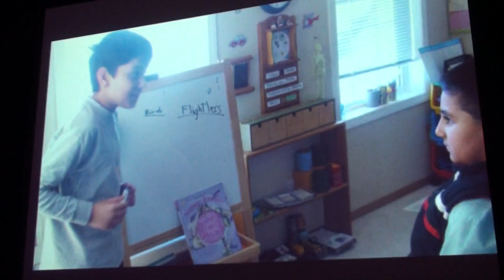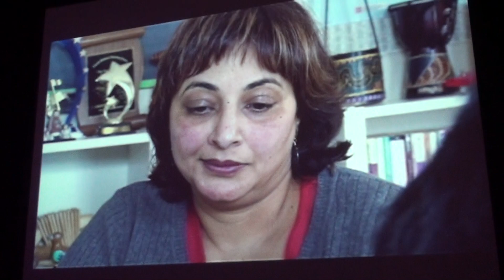2010 Leadership Award (Calgary) Zafir Nagji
Zafir Nagji receiving his Leaders of Tomorrow Award, Elementary Category